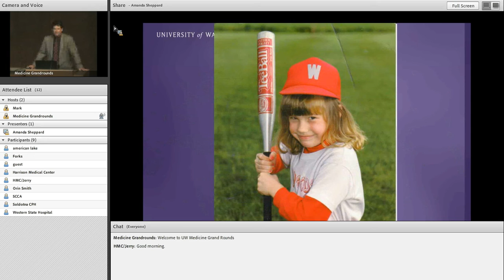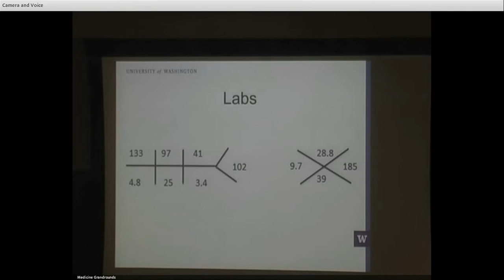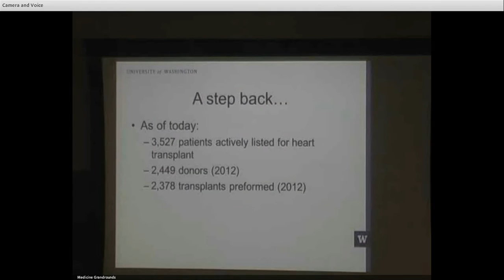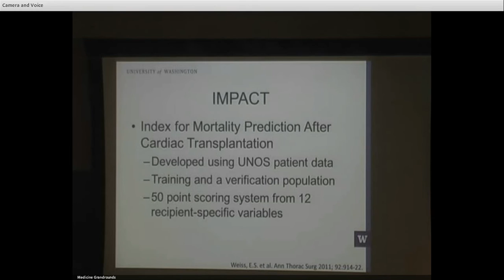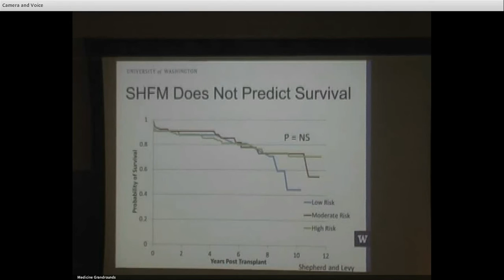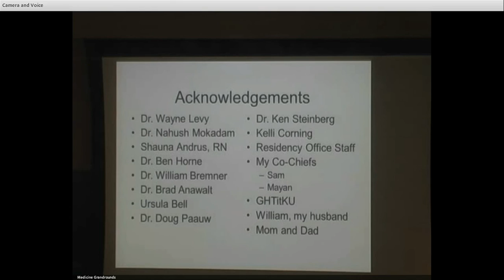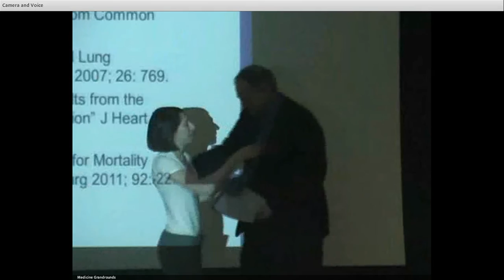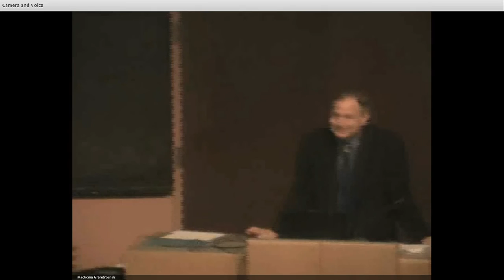Advanced Heart Failure and Transplant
Department of Medicine Grand Rounds presentation by Dr. Amanda Kay Shepherd, Chief Medical Resident, University of Washington Medical Center.
Full Title: "Advanced Heart Failure and Transplant: Can We Predict Post-Transplant Outcomes with Pre-Transplant Data?"